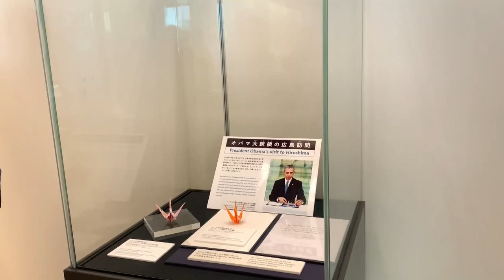Hiroshima recuerda su tragedia con la vista en la guerra de Ucrania y el G7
Setenta y siete años después del bombardeo atómico sobre Hiroshima, esta ciudad del oeste de Japón busca trasladar su trágica historia a una nueva generación de líderes mundiales ante la inquietud por la invasión rusa de Ucrania y la escalada de las tensiones en Asia.